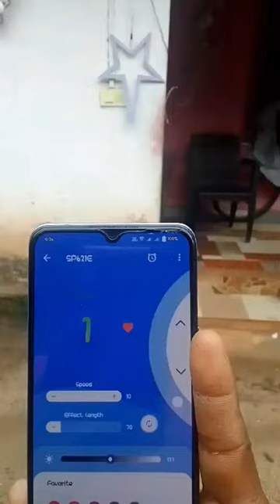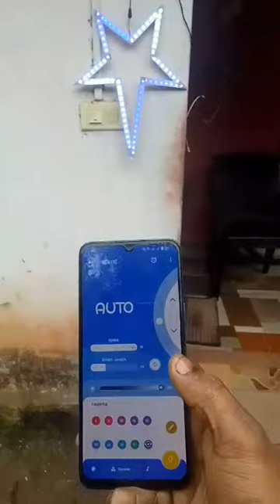Pixel star with Sp 6 21 E controller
led star with music controll